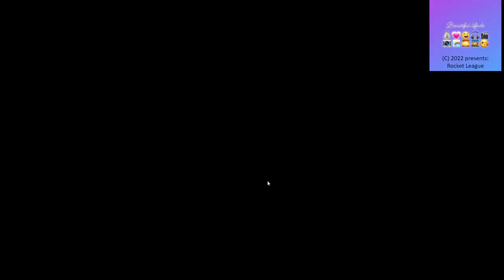Rocket League Saison 8 17.09.2022 with NighttMareKingg + Ewig Wind